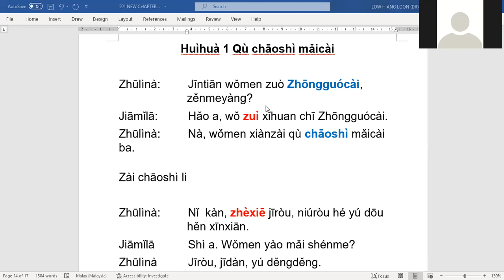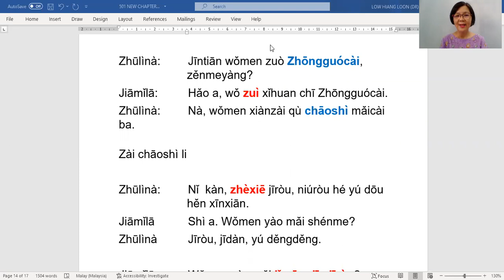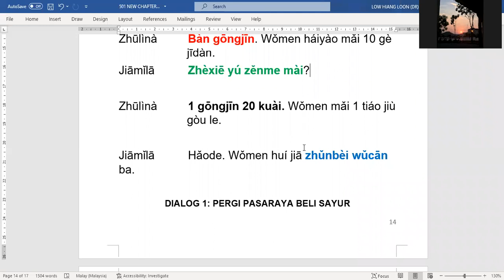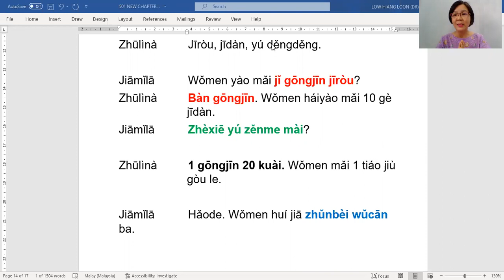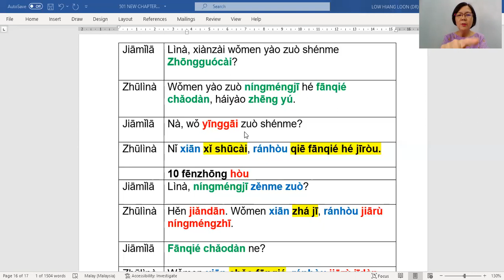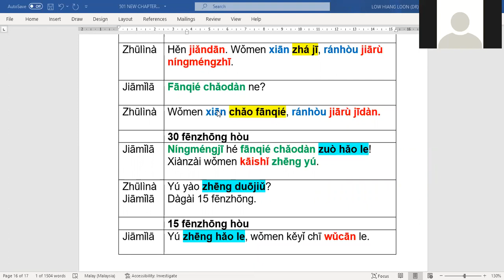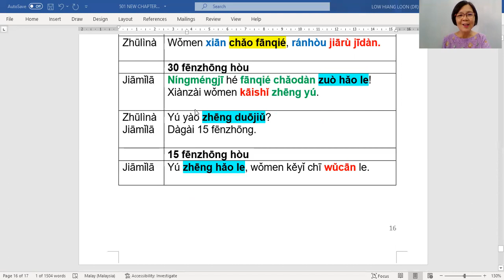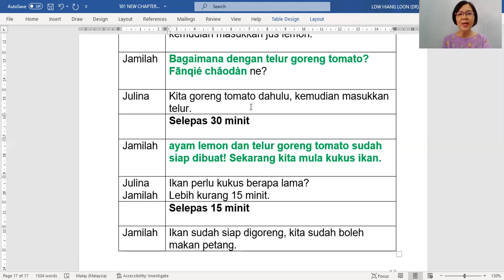SERIES 2 BOOK 3 CHAPTER 1 PART 4 DIALOGUE 1 & 2 BY ASSOC PROF DR LOW HIANG LOON